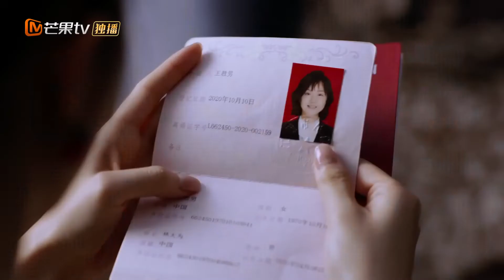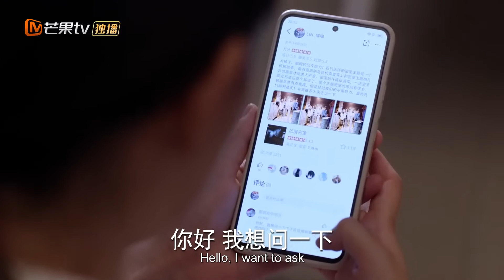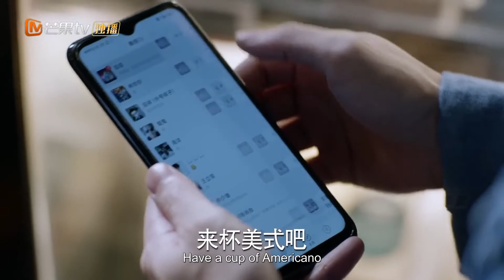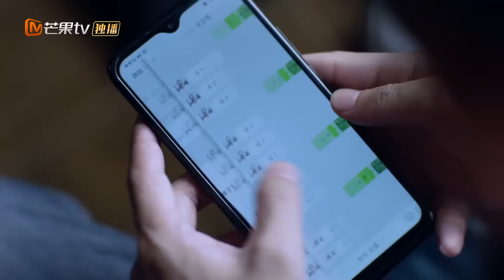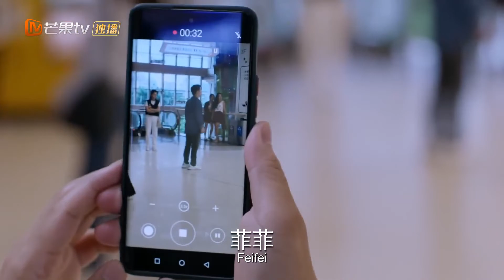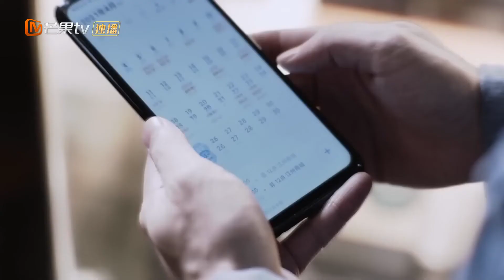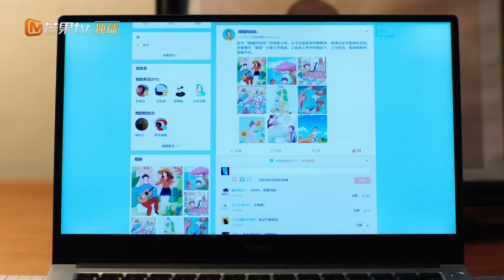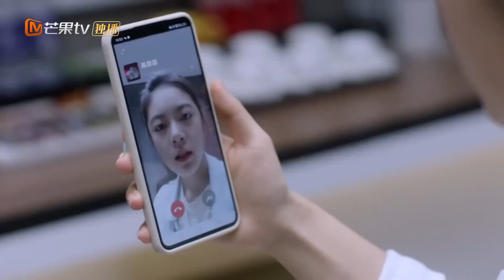ENG SUB 【少年派2】EP09 瘋批霸總強制愛⛓️海邊深吻甜妹#趙今麥 💛古靈精怪美少女主動獻身，卻被霸總利用來復仇💥鬼馬妹妹#趙今麥 三招反套路霸總贏得真愛❤️‍🔥吳亦凡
▶▶正片全集Full EPs （8:00pm, GMT+8 ）準時更新🍭
ENG SUB【少年派2 Forever Young】瘋批霸總強制愛⛓️海邊深吻甜妹#趙今麥 💛古靈精怪美少女主動獻身，卻被霸總利用來復仇💥鬼馬妹妹#趙今麥 三招反套路霸總贏得真愛❤️‍🔥吳亦凡

💬劇情簡介
        大學畢業在即，四個昔日同窗好友與他們的家庭雖各有困擾，但都在奔向幸福的路上努力前行。 林妙妙（趙今麥飾）接近畢業，在留學與擇業之間舉棋不定，但在父母與朋友的陪伴下，她勇往直前，收穫滿滿。 林大為（張嘉益飾）事業升級，開啟社區「樂齡中心」。 王勝男（閔妮飾）在林大為的鼓勵下，也投身養老行業，找到事業又一春。 錢三一（郭俊辰飾）暗戀妙妙多年，雖然母親對他的感情頗有微詞，但嘗試著「做回自己」的錢三一也努力爭取著家人的支持。 江天昊（姜冠南飾）在創業路上一波三折，年輕氣盛讓他也走錯過路。 但經歷低潮、幡然醒悟的他在家人與朋友的支持鼓勵下重啟了旅程。 鄧小琪（韓沛穎飾）的理想是成為一名優秀的演員，但母親鄧心華（黃曼飾）卻有著不同的想法，在追尋藝術道路上堅持不懈的她最終也完成了美麗的成長蛻變。 成長過程中考驗重重，少年們依舊不忘初心，在家人和朋友的陪伴下奮力前行。
🔢集數：24集

0:00【少年派2 Forever Young】
5:00 瘋批霸總強制愛⛓️海邊深吻甜妹💛